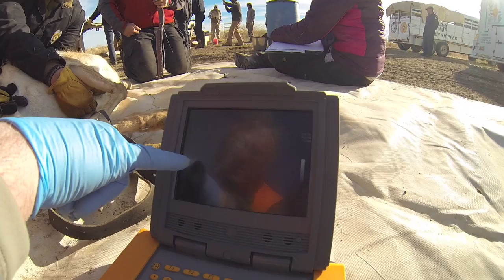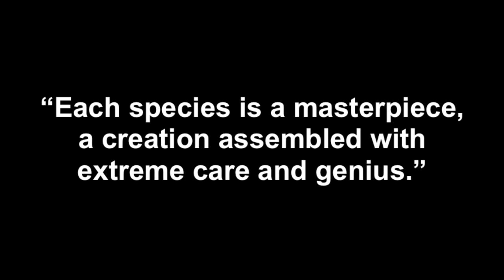Antelope Capture NM 2014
New Mexico Game and Fish, Heliqwest Helicopters Antelope capture in Cimarron New Mexico on the EX UU Bar Ranch 2014. Captured approx 217 Antelope to transplant in Arizona and other locations in New Mexico to build on population.